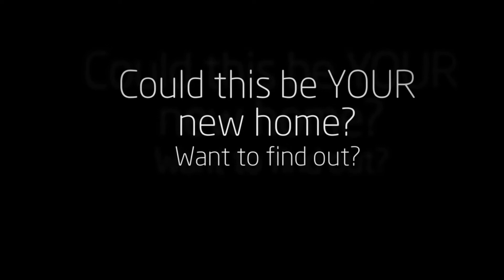SOLD!! 6803 Smoketree Trail, Denton, TX Home For Sale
6803 Smoketree Trail Denton, TX 76208 | Homes For Sale in Denton. Listed for sale by real estate agent, Bret Chance, of Texas Home Life at Keller Williams Realty Flower Mound.

- Curved Staircase
- Separate Master Vanities
- Loft Upstairs
- Landscaped Front and Back

If you would like to see other homes for sale in Denton, contact Bret Chance of Texas Home Life at